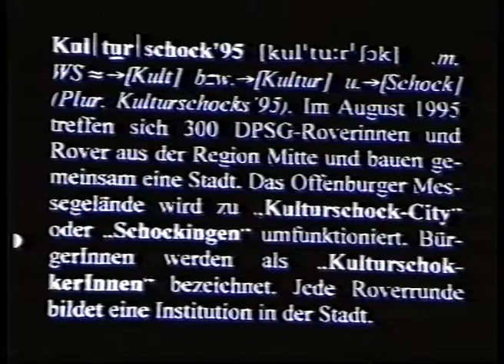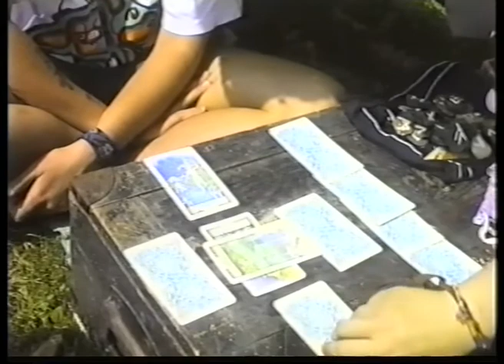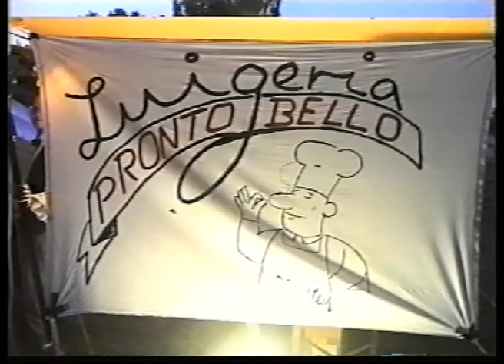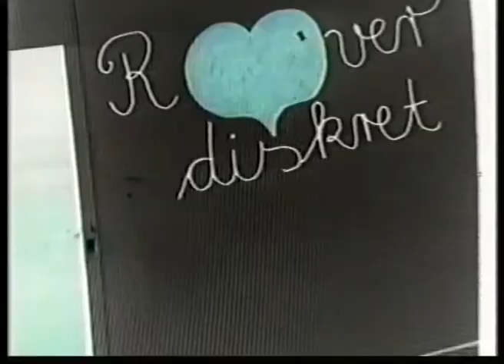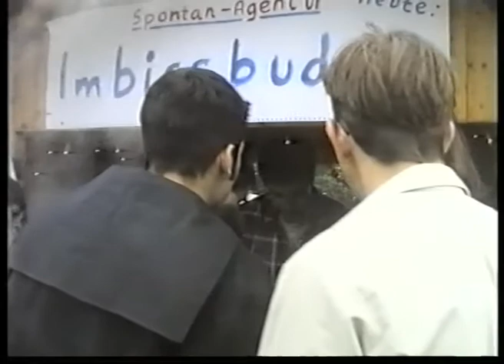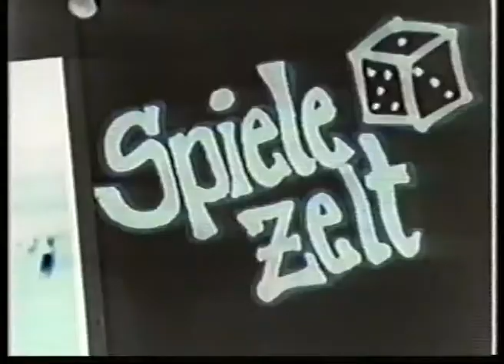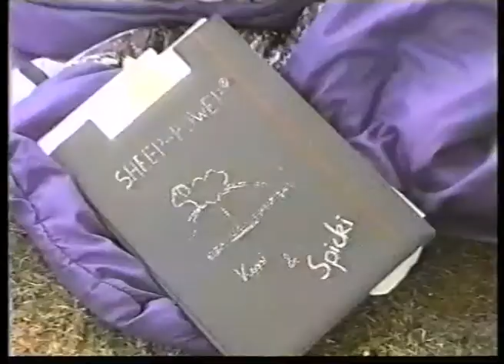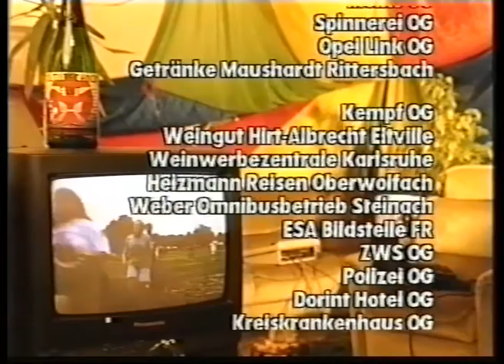Kulturschock 95 - Dokumentation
Die Tage fiel mit eine alte VHS-Kassette von einer unserer besten Veranstaltungen in die Hände. 23 Jahre ist das jetzt her! Hier habt ihr die Chance, den Kulturschock 95 nochmal zu erleben...